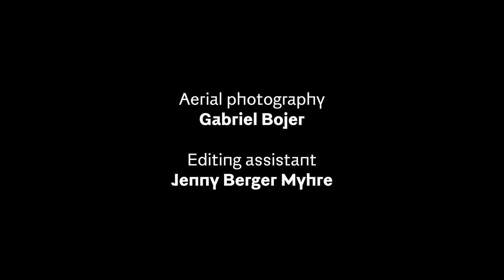Jaga Jazzist - 'Spiral Era' (Live)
All music written by Lars Horntveth
Arranged by Lars Horntveth and Jaga Jazzist

Credits:

Filmed and edited by Sigurd Ytre-Arne
Producer: Martin Horntveth
Aerial photography: Gabriel Bojer
Editing assistant: Jenny Berger Myhre
Light design: Kyrre Heldal Karlsen
Lighting assistant: Kimarius Abrahamsen
Sound recording: Espen Høydalsvik
Mix: Marcus Bror Forsgren
Mastering: George Tanderø